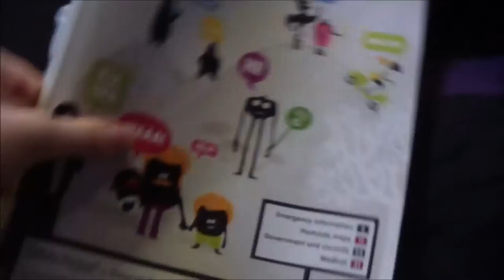BACK TO HE'LL- BEHIND THE SCENES!| My RØDE reel short film competition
THE BEHIND THE SCENES TO BACK TO HE'LL- MADE FOR THE RODE REEL SHORT FILM COMPETITION
LINKS!